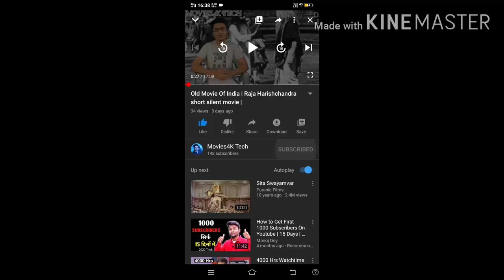We will eat water not drink water in the future | Water bubbles | ooho capsule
|  How To use HDR |When and Why | HDR In camera |"